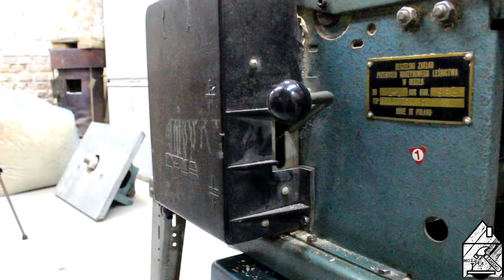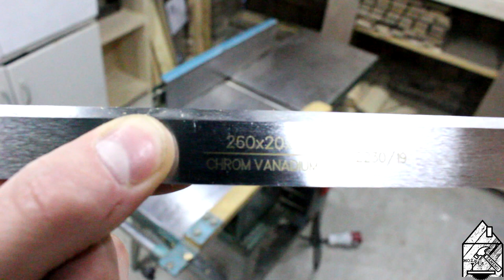Strugarko grubościówka DymA-8 - Prezentacja (Nie test i nie recenzja) DymB DymC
Dyma 8 prezentacja maszyny.

Witam.
Bohaterką odcinka jest moja obrabiarka wieloczynnościowa serii Dym a dokładnie DymB-8.
Film prezentuje maszynę - jej dane techniczne i budowę. Jest to mój pierwszy film tego typu ,więc jak coś źle opowiadam i masz jakieś uwagi to napisz to proszę w komentarzu.
Jeżeli ten film Ci pomógł przy wyborze tego typu maszyny zostaw mi łapę w górę i sub ,ponieważ motywuje mnie to do tworzenia tego typu filmów.
Zapraszam na moją stronę na facebooku jeśli chcesz być na bieżąco co tam słychać w moim warsztacie.

Zapraszam również na facebookową grupę Wycinajkapl na której poruszane są tematy ogólnie pojętego majsterkowania.

Pozdrawiam serdecznie
Patryk.